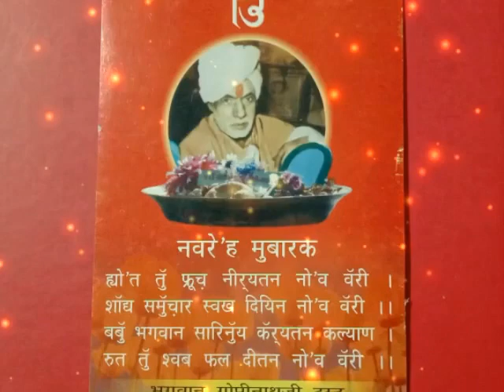Navreh Mubarak 13th April 2021, Sapthrishi Samvat-5097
Bhagwan Gopinath Ji